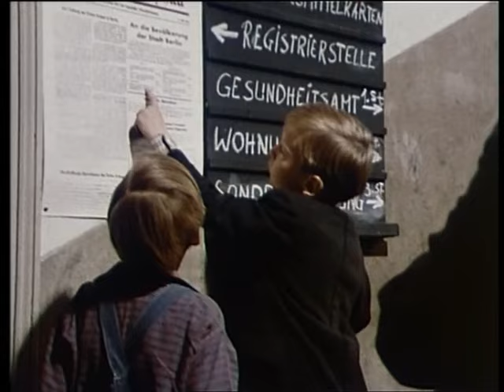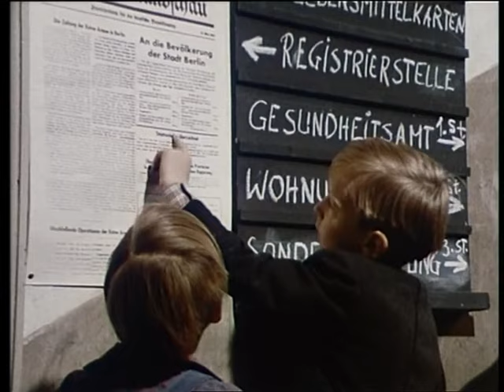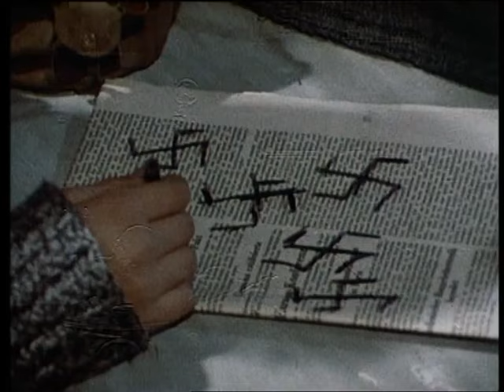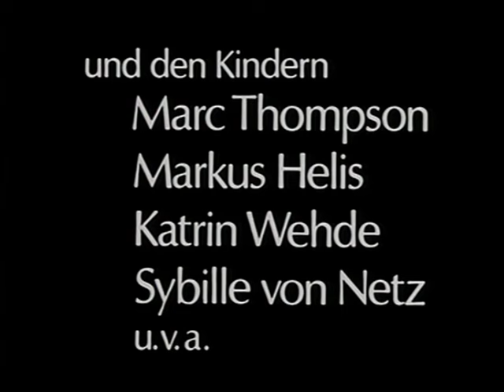Jauche und Levkojen - 16 1.16.Das Jahr Null 02.01.1998